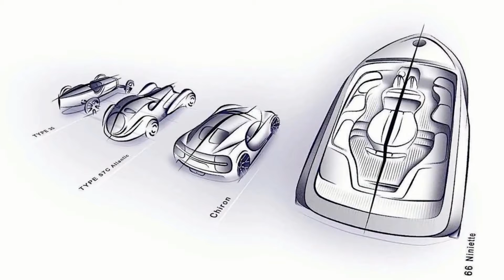The $4 Million Bugatti Niniette 66 Yacht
Imagine heading out for a vacation at sea, leaving the luxury of your cars in your garage, and going adrift in a less luxurious yacht. Quite sad? I know. But what if you could bring this luxurious feeling to the sea? Well… Bugatti just made your dream come true. With the Bugatti Niniette 66 Yacht, you can bring with you the Bugatti Chiron hypercar's luxury and even more to the unchartered waters.